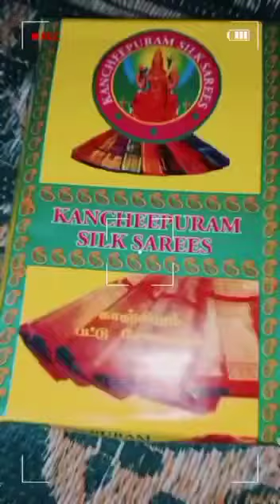kanchee puram silk sarees brocket open the box 🎁🖤🖤🖤🖤